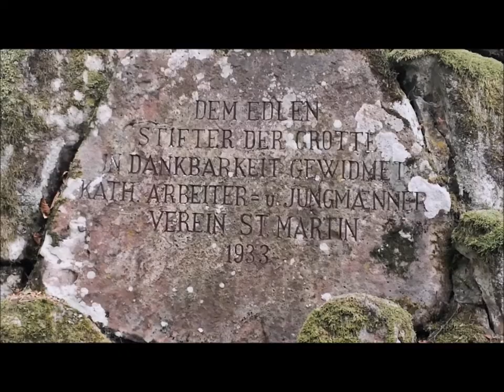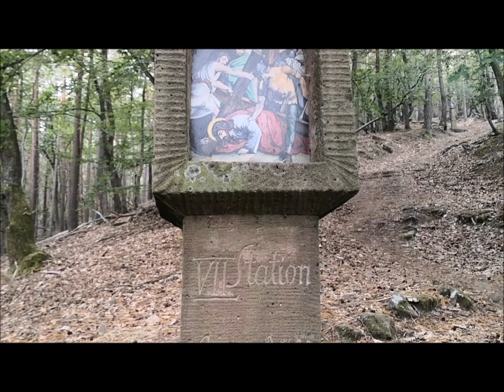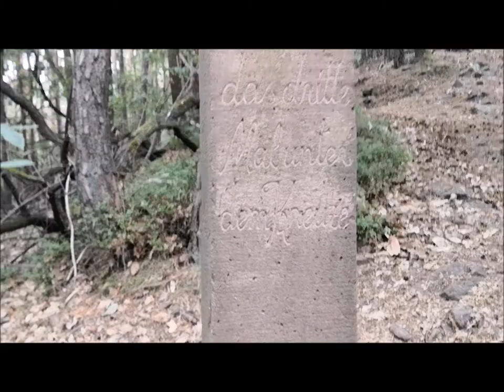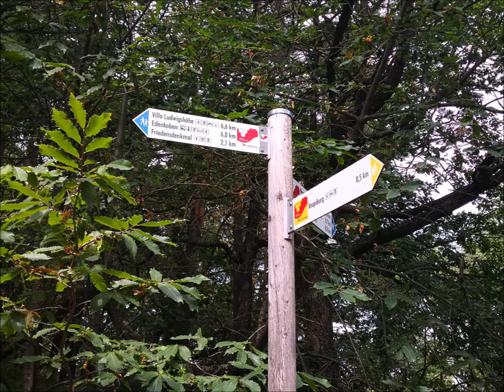Droga Krzyżowa i Grota Matki Bożej w Sankt Martin Niemcy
Witam i pozdrawiam dziś z kolejnego mojego szwendania :)
Dziś w planie był zamek Kropsburg nieopodal Sankt Martin ale dotarłszy do zamki i jego bram musiałem pocałować klamkę :( bo zamek jest w prywatnych rękach i tylko wynajmowany jest do miejscowych uroczystości . No cóż bywa i tak ale nie na tym koniec nie poddałem się i ku memu zdziwieniu za plecami w górę tuż obok małego parkingu miałem starą drogę krzyżową połączoną z grotą Matki Bożej . Czy tak miało być ? tylko Pan na górze wie

Droga krzyżowa z miłością do natury
Kochająca naturę droga krzyżowa w Sankt Martin zaczyna się obok Kropsburga i znajduje się w pobliżu Groty Maryji . To ma długą historię. Według napisu na najwyższej kapliczce przydrożnej, została ona zbudowana w 1772 roku. W 1877 roku została odnowiona, o czym świadczy dolna kapliczka przydrożna. Trasa jest prosta i stroma aż do Ottilienberg. Podejście wymaga pewnego poziomu sprawności i jest trudne. Co wskazuje na znaczenie drogi krzyżowej.
Droga krzyżowa sięga męki Jezusa Chrystusa. W języku niemieckim nazywa się to Via Dolorosa „bolesna”. Chodzi o drogę, którą Jezus musiał iść przed ukrzyżowaniem i nadal był obciążony w większości krzyżem. Dzięki 14 stacjom ścieżka przypomina cierpienie Chrystusa. Jesteś  katolikiem  modlenie się .
Ścieżkę tę można również rozumieć jako odniesienie do własnego życia z jego etapami, wzlotami i upadkami. Może sposób na własne życie, na naładowanie baterii. Siła, by iść własną drogą w dzisiejszych czasach i świecie pełnym zmian.
Każdy ma wybór i każdy go dokonuje
Na drodze krzyżowej można zobaczyć krzyż pogodowy, miejsce docelowe drogi krzyżowej, na długo przed osiągnięciem szczytu Ottilienberg. Zostało założone w 1755 roku przez małżeństwo Matthäus i Margaretha Hundemer.
Jest to szczególnie pięknie zaprojektowany krzyż wotywny. Krzyż wotywny oznacza, że ​​jest ustanawiany na podstawie obietnicy lub ślubowania wdzięczności po zbawieniu od potrzeby lub cierpienia

Pozdrawiam i zapraszam na kolejne moje szlaki  :)